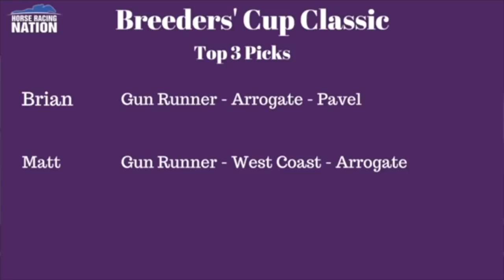Breeders' Cup 2017 picks: Classic